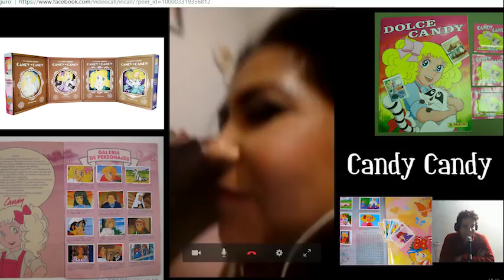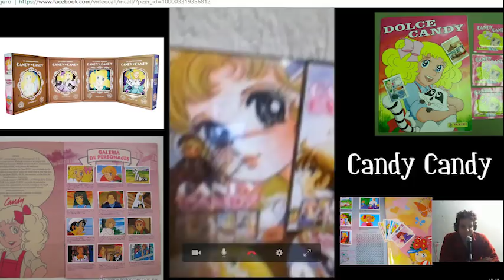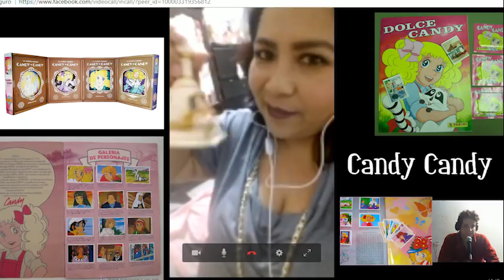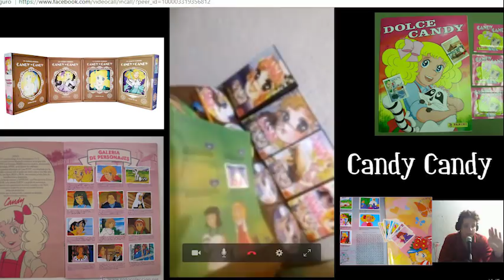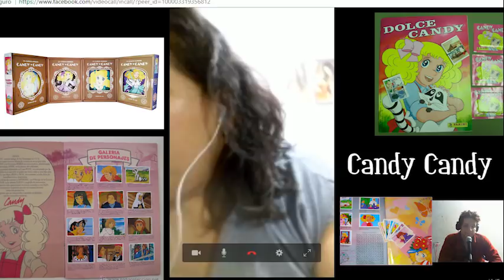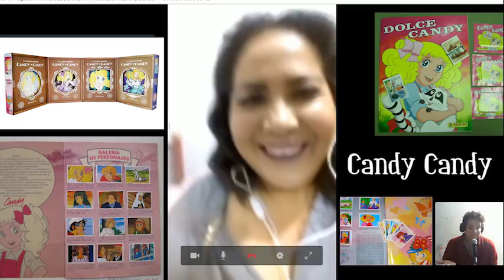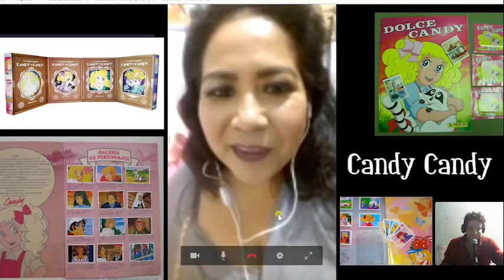Album Candy Candy 1986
audio books online- candy candy- audio books online
  Candy Candy (キャンディ・キャンディ Kyandi Kyandi?) es un manga japonés escrito e ilustrado por Kyōko Mizuki, uno de los
                                seudónimos de Keiko Nagita
Candy-candy candy candy,stear,archi,neal,elisa,clin,señorita pony,hermana maria,candy candy the final story ,TERRY granchester,familia andrey CANDY CANDY español--- PECAS
CANDY CANDY-CANDY CANDY-CANDY CANDY-CANDY CANDY
audiolibros voz humana-audiolibros voz humana-latino-libro candy
                                                 candy en español

dinero rapido-dinero rapido-dinero rapido-dinero rapido-dinero rapido-dinero rapido-dinero rapido-dinero rapido-dinero rapido
audiolibros voz humana-audiolibros voz humana- CANDYCE withe
audio books online-audio books online-audio books online-BOOKS
audiobook español gratis -audiobook español gratis -BOOK like.
asmr cleaning - audio ASMR- asmr candy . audio ASMR españolcandy bar table-candy store games-candy bar decorations
hormigueo-hormigueo CANDY -hormigueo ASMR-RELAX ASMR.